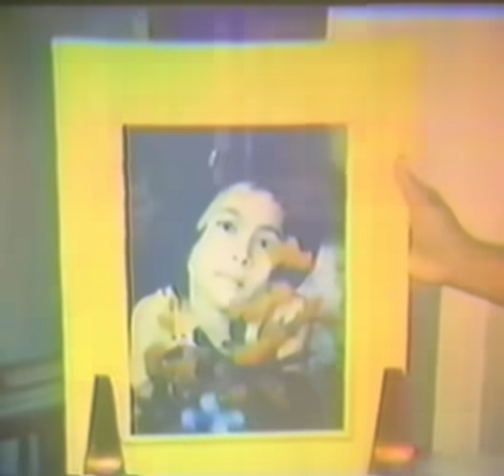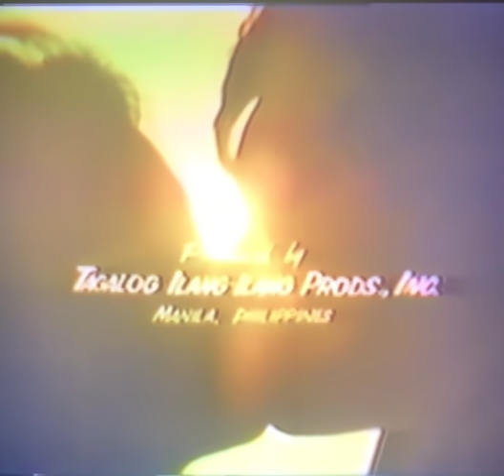Vilma Santos - Pinagbuklod ng Pag-ibig with Romeo V , Nora A. & Tirso C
Vilma Santos